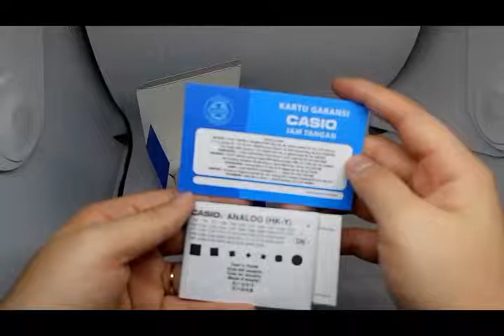CASIO STANDARD LRW-200H-2B ORIGINAL UNBOXING